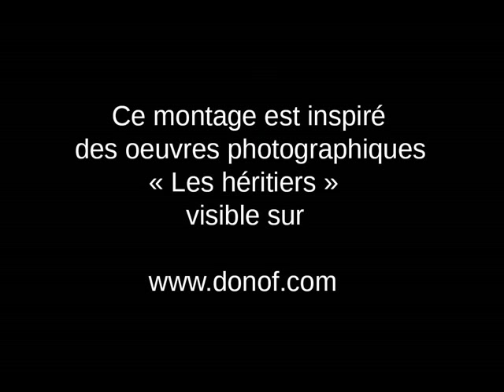Marianne et la corne d'abondance